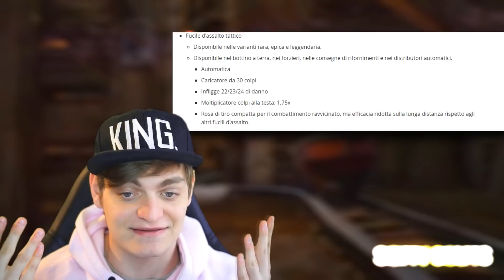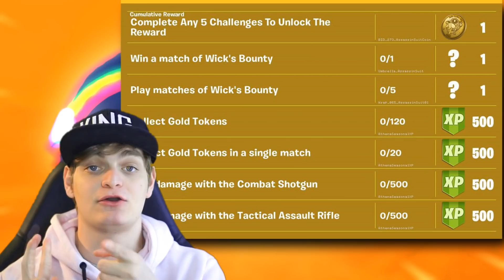NUOVE SKIN JOHN WICK, NUOVA MODALITA' + PATCH 9.1 - FORTNITE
TUTTO SULLA NUOVA PATCH 9.01 LE NUOVE SKIN A TEMA JOHN WICK E TANTO ALTRO !! LASCIA UN BEL LIKE PER ALTRI VIDEO DI QUESTO TIPO !!

                               ★★★ SOCIAL ★★★

IL VERO GNACCHERO CONDIVIDE E LASCIA LIKE !